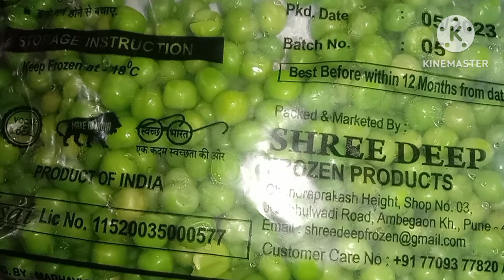butter matar paneer recipes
matar matar paneer recipes